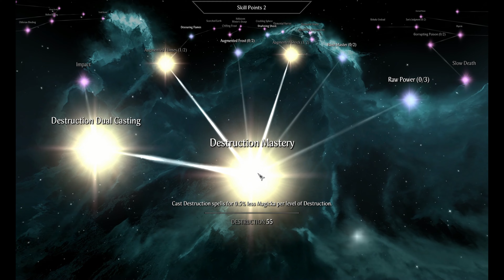Ep91 Skyrim 2.22.22 Legacy of the Dragonborn Questline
Adventures in Skyrim 2.22.22 is an action/adventure/comedy YouTube series featuring more physics (hair, armor, earrings, breasts!), more mods, more eye-candy, higher body counts, higher draw distances, higher frame rates (thanks to an 11th Gen Intel Core i9 processor with a 64GB NVIDIA GeForce RTX 3090 under the hood), and higher quantities of low-quality, low-brow commentary.

Thanks to a modded version of ForgottenGlory's Living Skyrim 3 modlist, this exclusive, ultra-modded episodic play-thru of Skyrim Special Edition showcases an entirely new, next gen experience for 2022 and beyond with eye-popping graphics, re-imagined towns, gorgeous characters and NPCs, quests, combat, and controls. Warning: Dovah's armor is considered NSFW by a few puritans in the bible-belt.

CREDITS & LINKS:

ForgottenGlory's Living Skyrim 3 ModList is the overriding foundation of this customized modlist and is available from Wabbajack here:

Below, in "load order" are the 22 (hehe, nice, eh?) additional mods added to this personal version of Living Skyrim for the purposes of playing SE Skyrim 2.22.22, along with where to locate them.

Ok, ok, I added 24 additional mods to the Living Skyrim Modlist, not 22, you bean-counting accountants.  But that doesn’t quite follow our “22” theme, now, does it?

The modders and modlisters listed above are all producing amazing work for the Skyrim community. Please go to their relative sites and links and give them some endorsements and love.

Please watch the latest episode: "Ultra-Modded NSFW Skyrim Playthrough Reveals Wyrmstooth Mod Secrets: Dunyick's Camp and Hag's Perch"